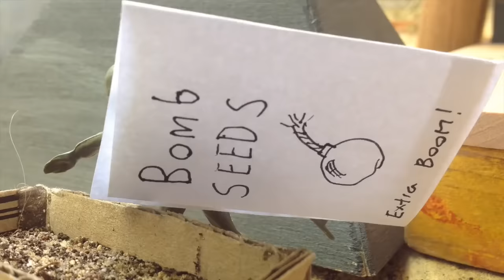Army Men: The Barmy Army | The General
The Green Army must stop the Tans from using a McGuffin: A Battery that could power and entire plastic army for a week!